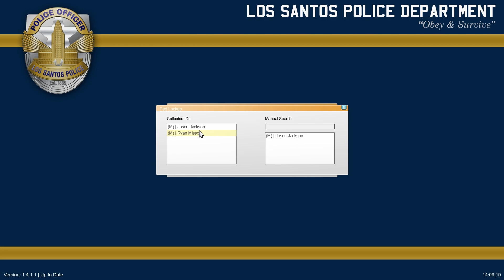Grand Theft Auto V - LSPDFR Cop Patrol (Part 44)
Presenting you all gta cop patrol gameplay. Have a good day :)